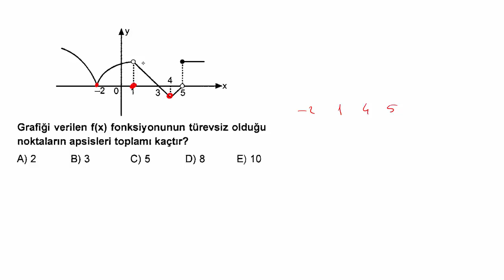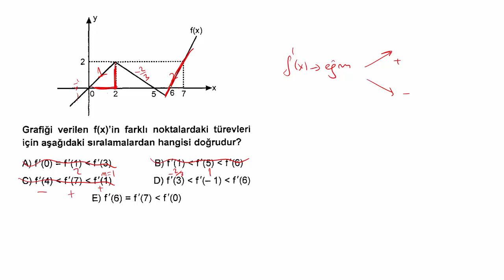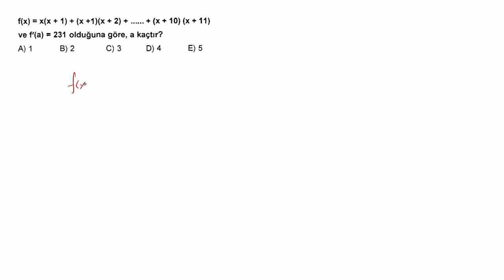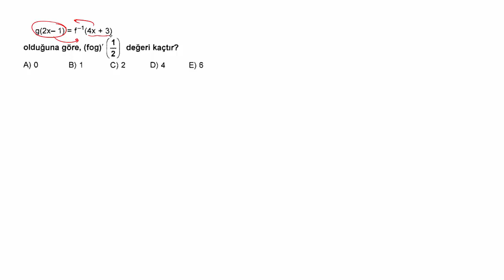TÜREV-1 (TÜREV ALMA KURALLARI)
AYT KAMP  serimizin bu dersinde TÜREV ALMA KURALLARI için  özel soruları çözüyoruz.2023 ayt için önemli sorularla konu tekrarı yapıyoruz..